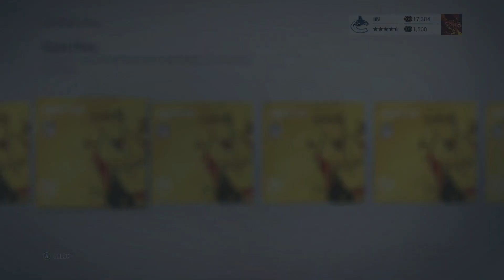NHL 17 Pack Opening | Extended Movember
I have not been opening many packs at all this year despite how much I did for NHL 16... My team used to be stacked.  With the amount I play nowadays I do not think I will get to be quite as good as last year but I am doing my best.  I hope you enjoy the video!